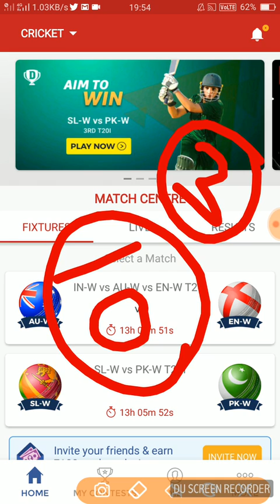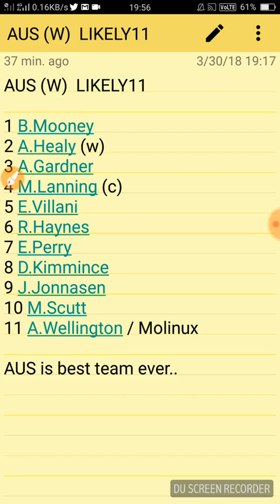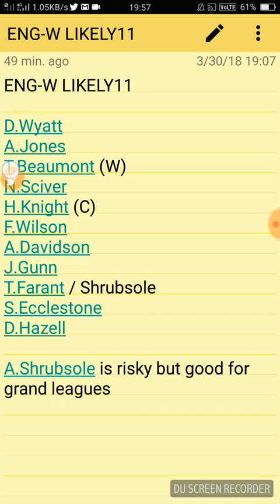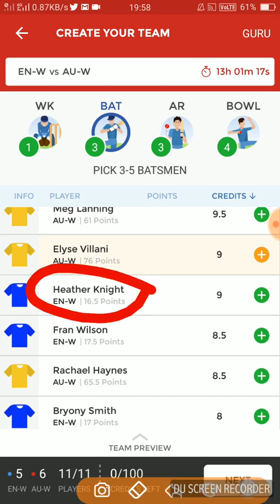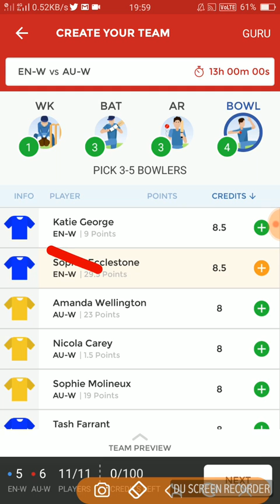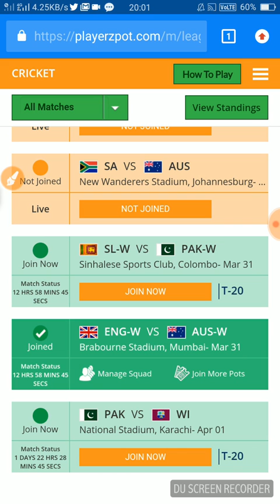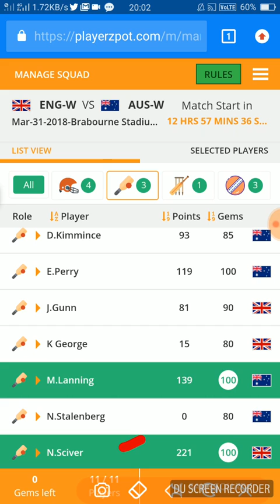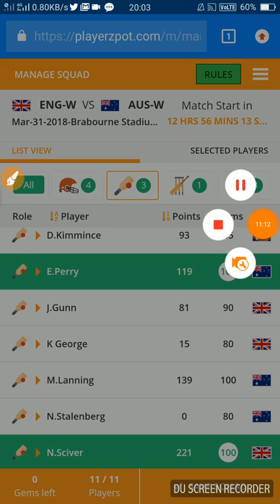AU-W vs EN-W Dream 11 Final T20 Tri-Series Match 31st March, EN-W vs AU-W Expert Dream11, Final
Dream 11 Fantasy Details:
Match Name: AU-W vs EN-W , Final T20 Dream 11 Fantasy Cricket Team
Match Date: 31st March 2018
Series: England Women, India Women, Australia Women T20I Tri-Series 2018
Match Stadium:  Brabourne Stadium, Mumbai
Venue Avg High Score: 166 Runs
Venue Avg Low Score: 168 Runs

Team Squads:

Australia Women squad:  Meg Lanning (c), Ellyse Perry, Jess Jonassen, Delissa Kimmince, Beth Mooney, Naomi Stalenberg, Nicola Carey, Amanda Wellington, Ashleigh Gardner, Sophie Molineux, Rachael Haynes, Megan Schutt, Elyse Villani, Alyssa Healy,

England Women Squad: Danielle Hazell, Heather Knight (c), Amy Ellen Jones (wk), Tash Farrant, Natalie Sciver, Kate Cross, Fran Wilson, Alex Hartley, Sophie Ecclestone, Bryony Smith, Alice Davidson Richards, Katie George, Anya Shrubsole, Danielle Wyatt, Tammy Beaumont, Jenny Gunn,

AU-W vs EN-W Probable Playing XI
Australia Women [AU-W] Probable Playing 11 :
 Wicket Keeper Alyssa Healy

 All Rounder Ellyse Perry, Ashleigh Gardner, Delissa Kimmince

 Bowlers Jess Jonassen, Amanda Wellington, Megan Schutt

England Women [EN-W] Probable Playing
 11 :
 Wicket Keeper Amy Ellen Jones

 All Rounder Natalie Sciver, Jenny Gunn, Alice Davidson Richards

 Bowlers Daniel Hazell, Sophie Ecclestone, Tash Farrant

AU-W vs EN-W Dream 11 Team Prediction:
This is England Women vs Australia Women Final T20 dream 11 free team and you need to choose your Captain and Vice Captain:

AU-W vs EN-W Captain and Vice Captain Choice:

Ellyse Perry
Danielle Wyatt
Alyssa Healy
Natalie Sciver